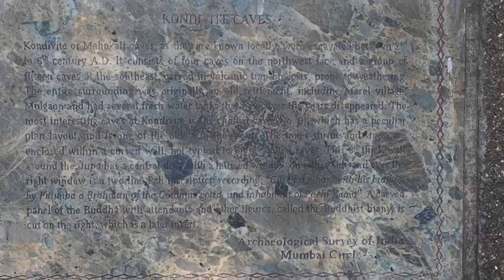மும்பையில் ஒரு நாள்| Mahakali caves | A day in Mumbai vlog |Tamil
With all your love and support hoping to make much interesting videos for your entertainment.